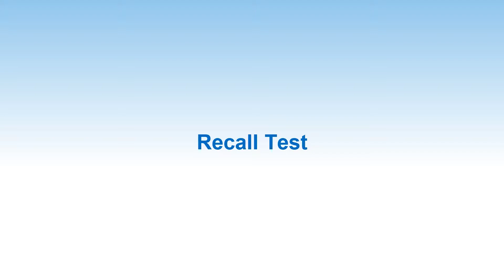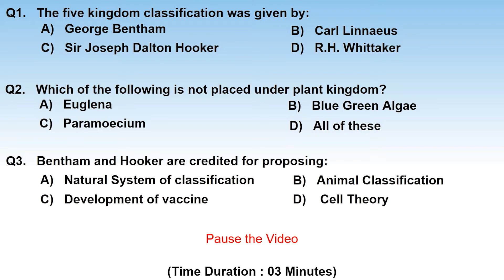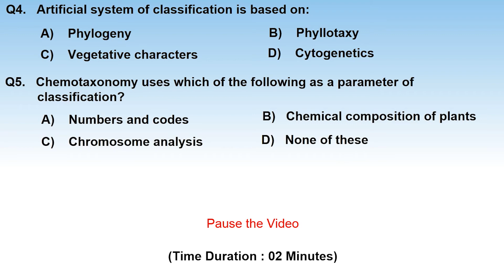11B03.2 Recall Test